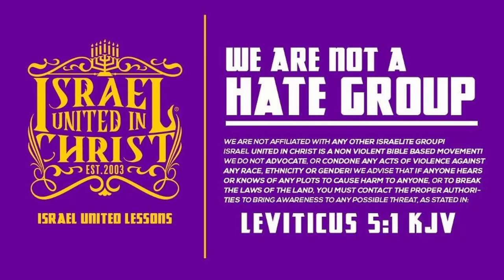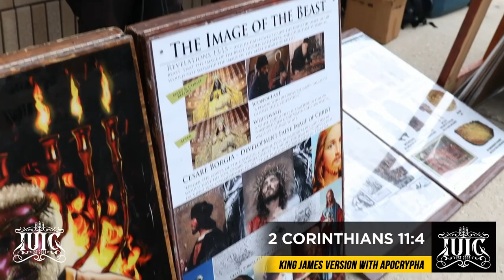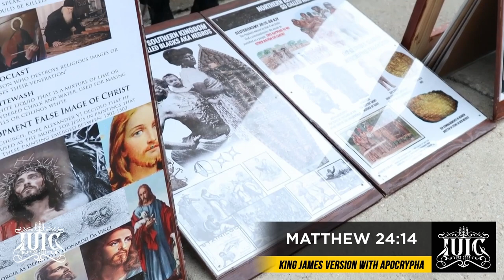IUIC | Christianity Corrupts The Gospel Of Christ